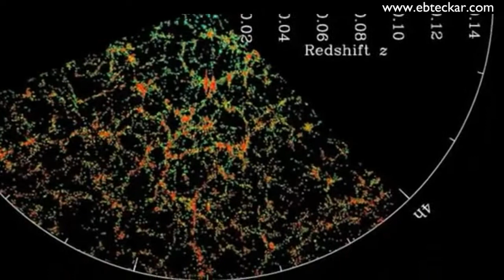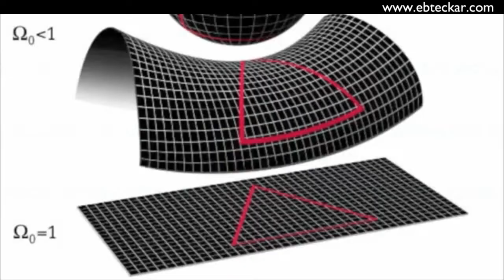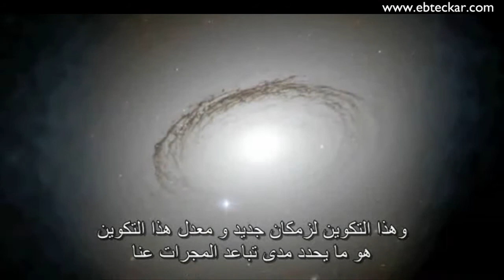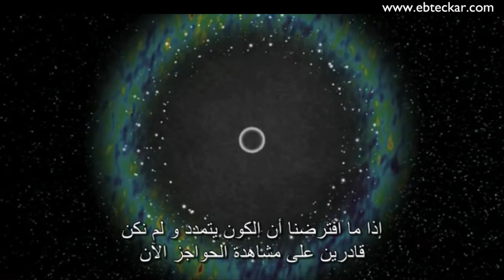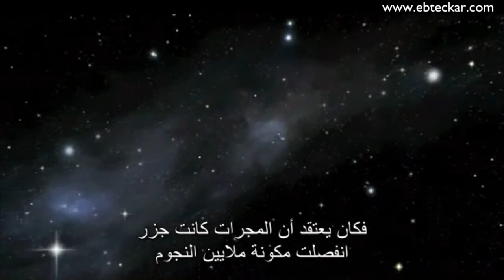كيف يتمدد الكون؟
في سابقة علمية مهمة قام مجموعة من علماء وكالة "ناسا" الأمريكية للفضاء بحساب سرعة تمدد الكون بدقة أكبر من أي وقت مضى. و هذا الفيديو يوضح مفهوم تمدد الكون.